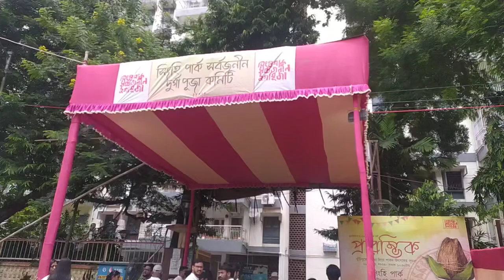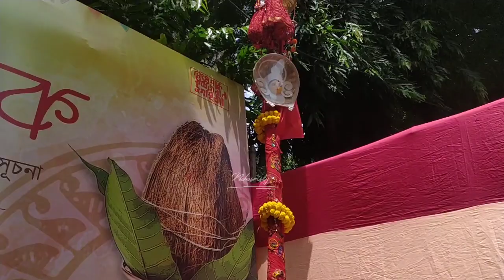সিংহি পার্কে এবার রাজস্থানের ঐতিহ্য || যা প্রায় বিলুপ্তির পথে || প্রদীপ রুদ্র পালের প্রতিমা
সিংহি পার্কে ২০২৩এর থিম ||  রাজস্থানের ঐতিহ্য পুতুলনাচ || যা প্রায় বিলুপ্তির পথে || প্রদীপ রুদ্র পালের প্রটিমাতে থাকছে twest

পরিবার টা বড়ো করো কী করছো, আরও অনেক কিছু দেখা বাকি।।